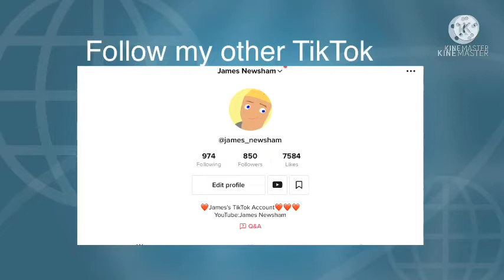My MeepCity house tour!